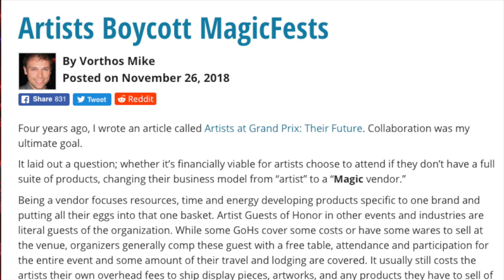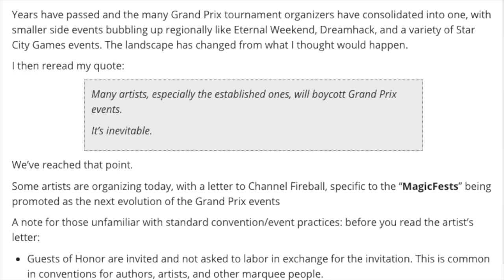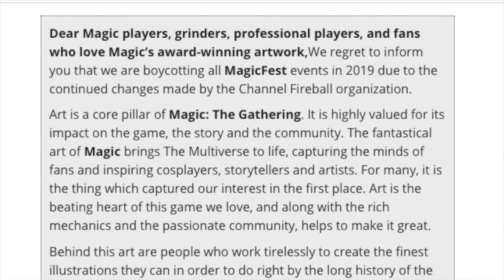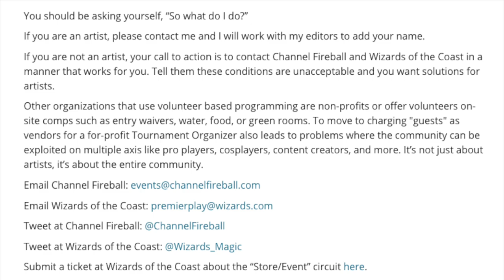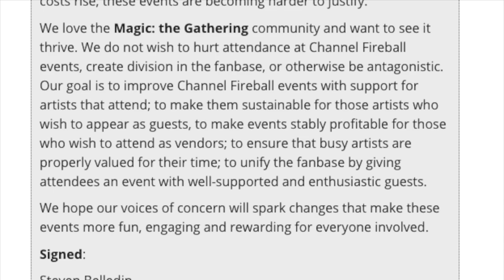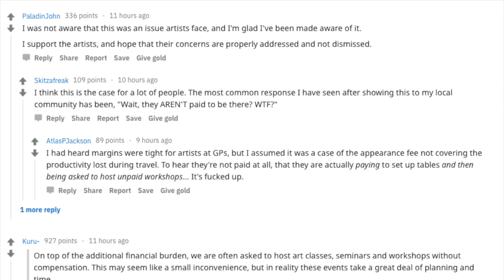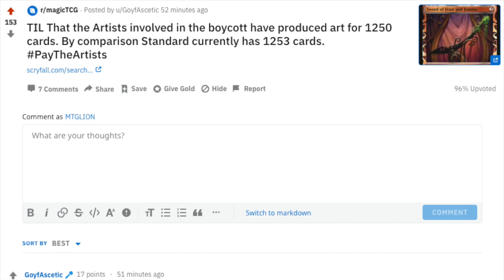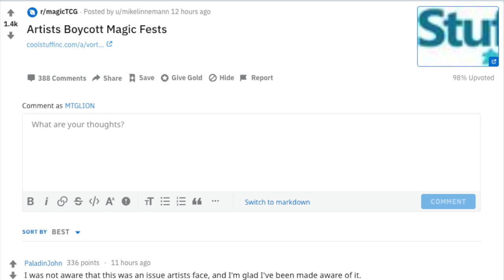Channel Fireball Monopoly Hurts Magic the Gathering